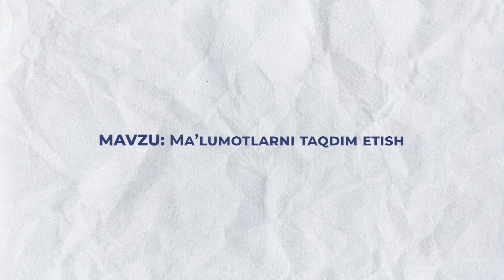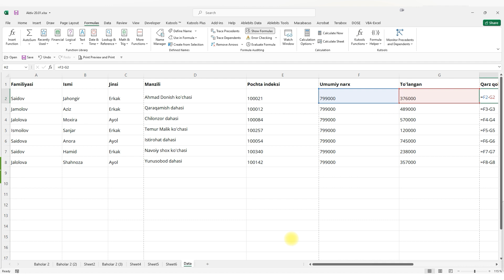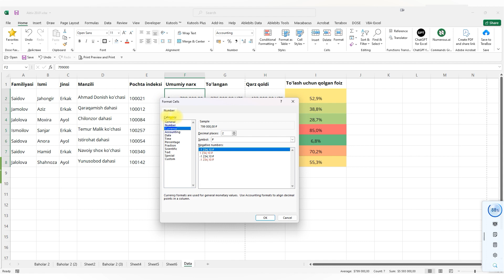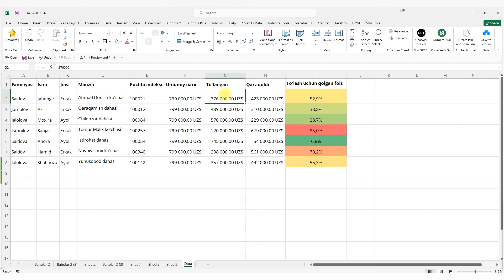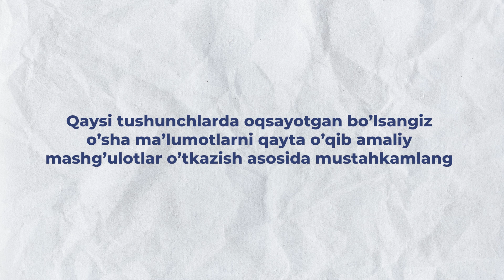20-bob 4-mavzu. Maʼlumotlarni taqdim etish.